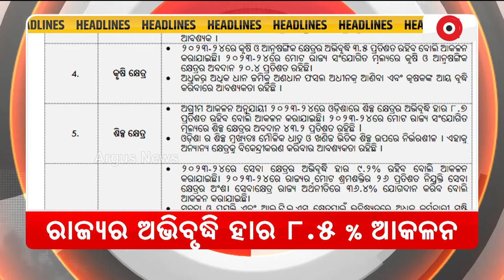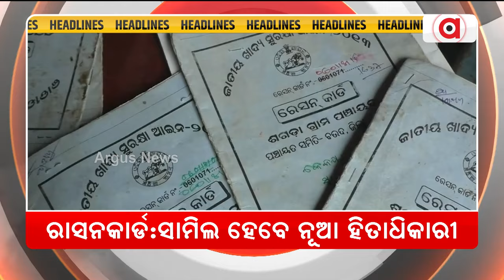Headlines @ 7 Pm || 24 July 2024 || Argus News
+ ରେଳ ବଜେଟ: ଓଡ଼ିଶାକୁ ରେକର୍ଡ ଅନୁଦାନ
+ ଗୃହ ଚଲାଇ ଦେଉନି ବିଜେଡି
+ ରାଜ୍ୟର ଅଭିବୃଦ୍ଧି ହାର 8.5 ପ୍ରତିଶତ ଆକଳନ